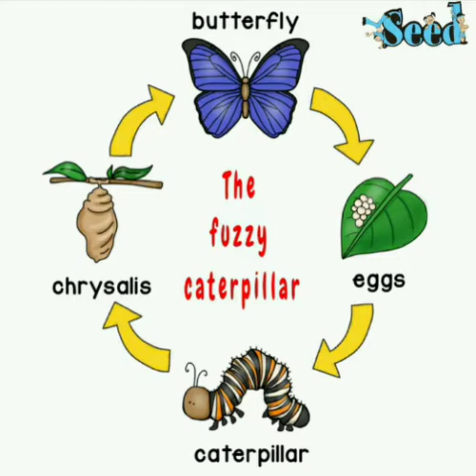The fuzzy caterpillar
Enjoy listening to and singing to "The Fuzzy Caterpillar".